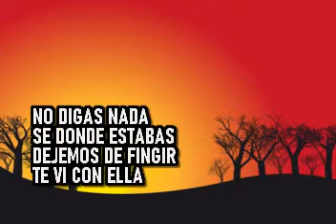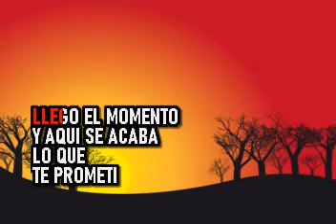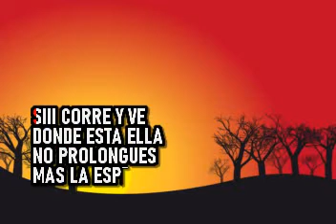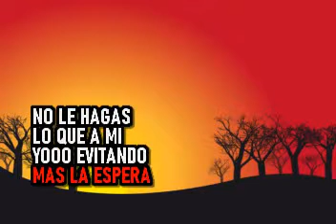Raffaella Carra - No Le Hagas Lo Que A Mi - Karaoke